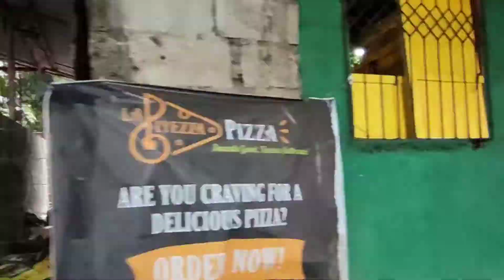La Piyezza Pizza - Food Vlog muna - Food Vlog